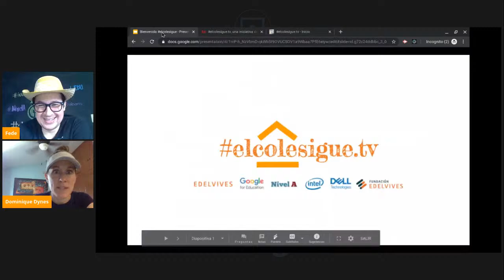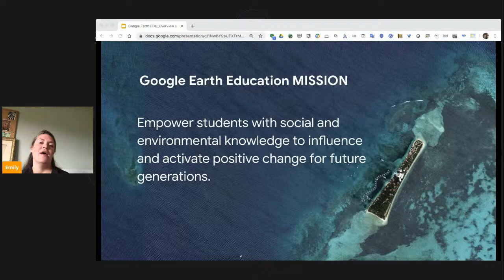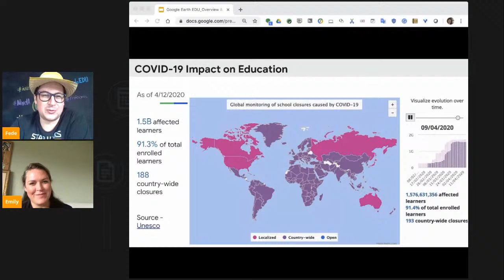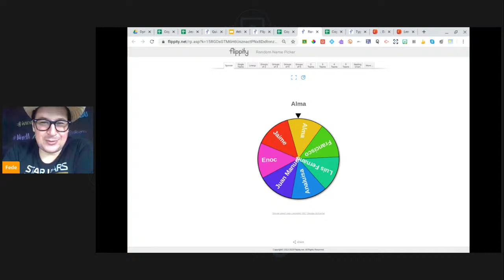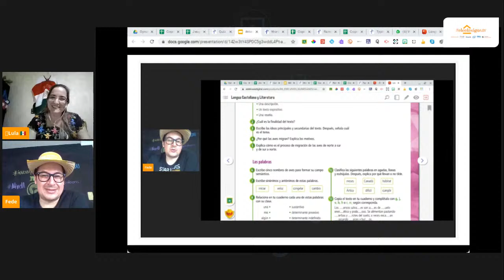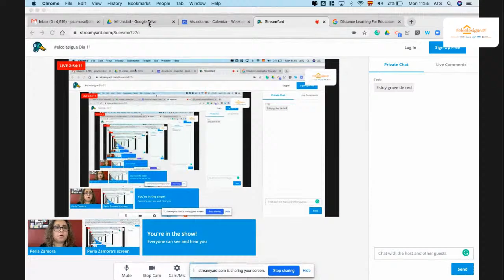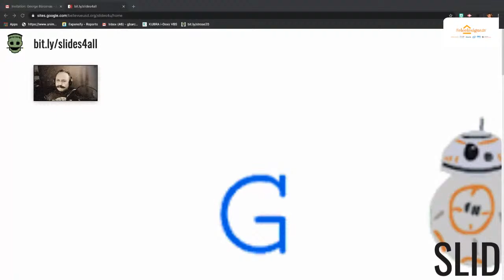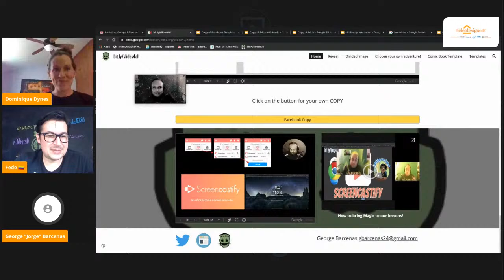elcolesigue Día 11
Durante estas horas nuestros coaches estarán transmitiendo en vivo talleres con duración 30 minutos cada uno de diferentes herramientas para facilitar la educación a distancia.
00:02:00 - Bienvenida.
00:30:49 - Google Geo’s Response to COVID19 - Emily Henderson.
01:23:59 -  Flippity - Fede Centeno.
01:54:40 - Crear portafolios para seguir el aprendizaje de los alumnos - Roberta Aquino.
02:31:14 - Podcasting, el poder de contar historias con Anchor - Perla Zamora.
03:20:22 - Engaging our students with Google Slides - George Bárcenas.